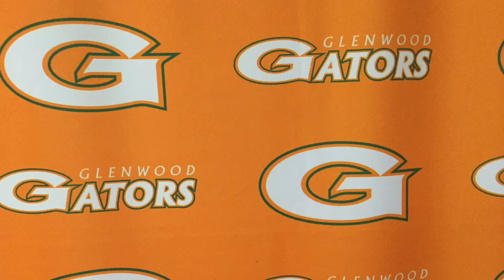Gator Report 311